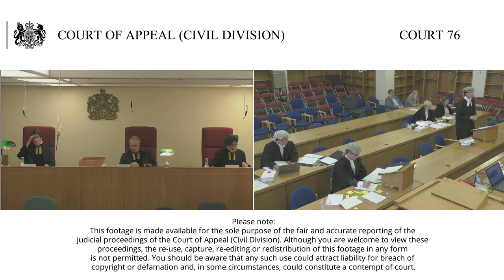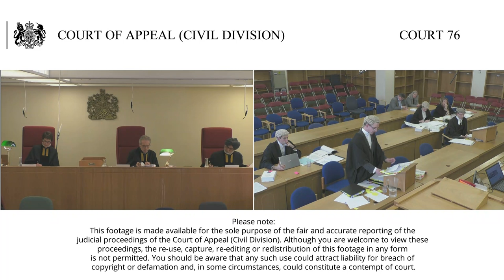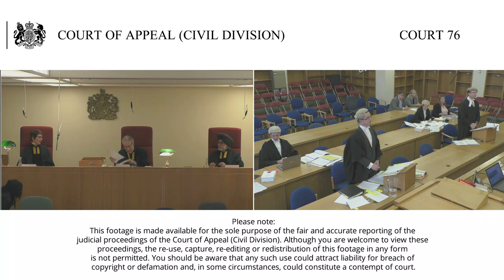Kostal UK Ltd –v- Dunkley and Others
Wednesday 22nd May 2019

Lord Justice Bean (seated centre)
Lady Justice King (seated left)
Lord Justice Singh (seated right)

The Appellant/employer appeals  against the order made by the Employment Appeal Tribunal that upheld the decision of the Employment Tribunal as to liability and remedy. The ET found that the Applicant had made two offers in breach of section145 B Trade Union and Labour Relations (Consolidation) Act 1992.

The background is that the Appellant had made offers to individual employees in order to resolve a dispute on pay.